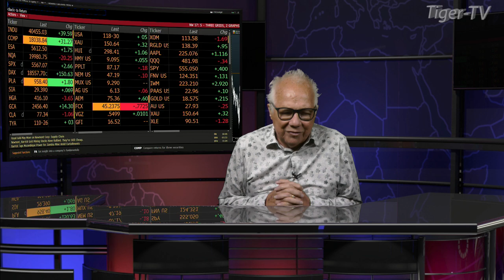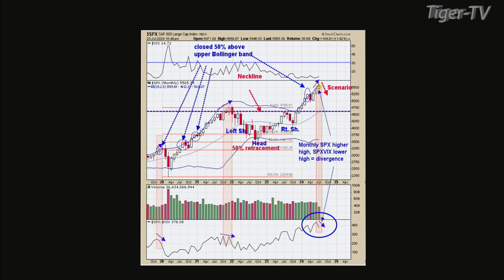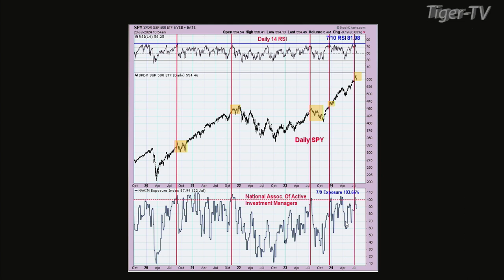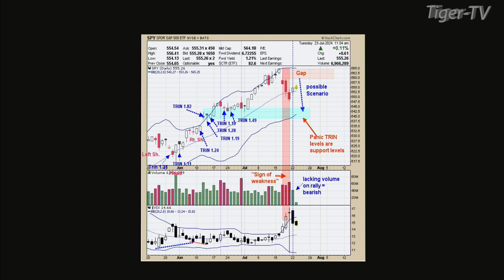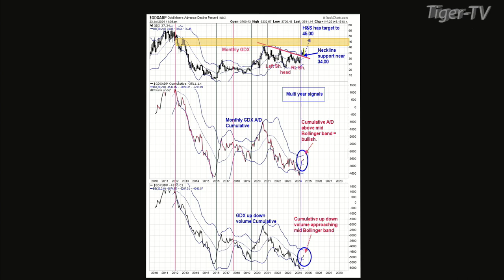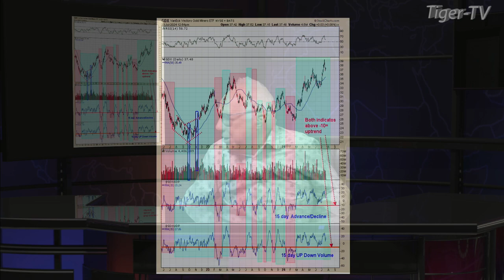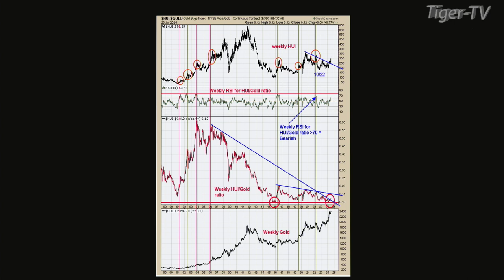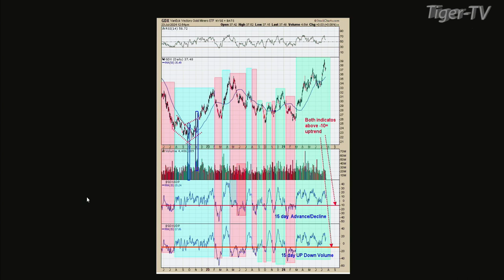July 23rd Tim Ord Interview on the Tom O'Brien Show - 2024